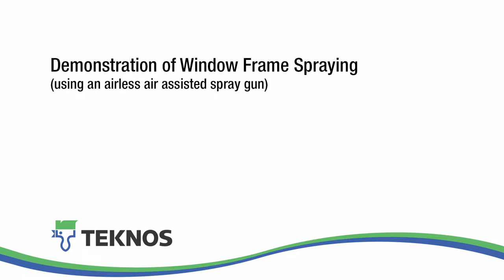Teknos Window Frame Spraying Demonstration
View a demonstration video of a wooden window frame being sprayed using Teknos coatings and an airless air assisted spray gun.